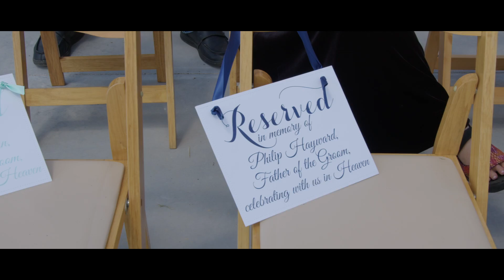Summertime Lovin' | Sean + Paige | Vineyard Wedding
Permission was specifically granted by Caleb to the groom to be used in this video. Wonder Productions does not own the rights to this song.